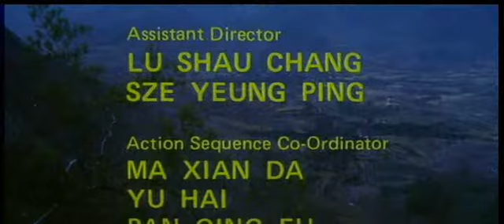Shaolin Si-Temple (1983) Theme Song Jet li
The Shaolin Si/Shaolin Temple Theme song. Star: Jet Li(1983)

download mp3 version